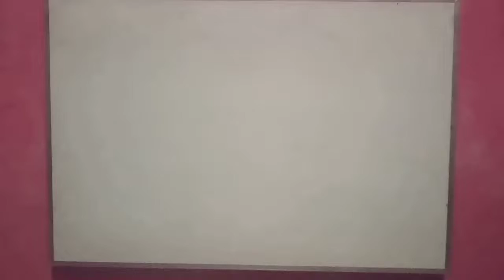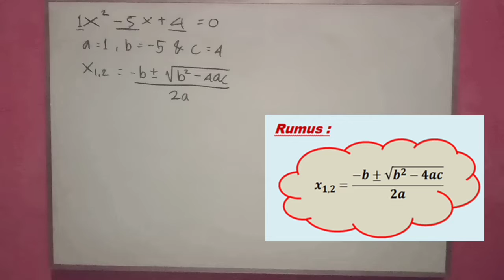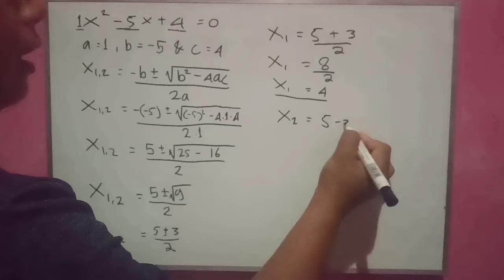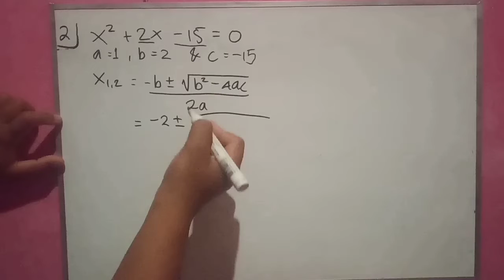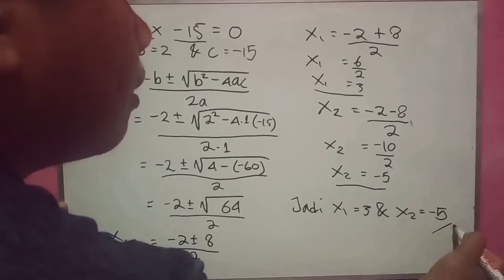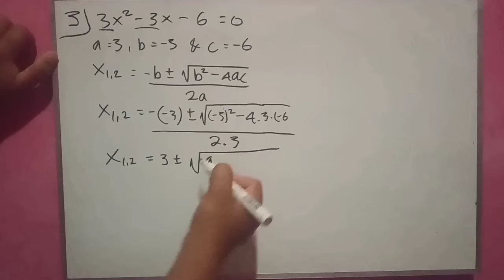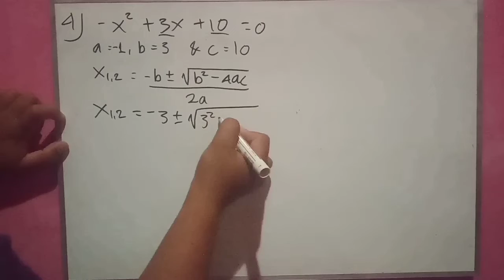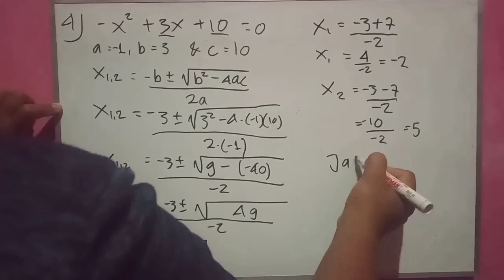Akar Persamaan Kuadrat Rumus ABC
Contoh Lain Soal Persamaan Kuadrat :
1)  2x^2 - 4x - 6= 0
Jawab:
Rumus ABC
2x^2 - 4x - 6= 0 |×1/2
x^2 - 2x - 3= 0
a = 1, b = -2, c = -3
X_1,2 = -b +- √b^2 -4ac     /2a
X_1, 2 =( -(-2) +- √-2^2 - 4•1•-3)   /2•1
X_1, 2 = (2 +- √(4+12))   /2
X_1, 2 = (2 +- √16)   /2
X_1, 2 = (2 +- 4)/2
X_1, 2 =  2/2 +- 4/2
X_1, 2 =  1 +- 2
Akar akarnya :
Jadi himpunan penyelesaian nya adalah {3, -1}

Dengan melengkapkan kuadrat sempurna
2x^2 - 4x - 6= 0 |×1/2
x^2 - 2x = 3
x^2 - 2x + (1/2× -2)^2= 3 + (1/2× -2)^2
x^2 - 2x + (-1)^2= 3 + (-1)^2

Dengan Cara Memfaktorkan
2x^2 - 4x - 6= 0 |×1/2
-3 + 1 = -2
-3 × 1 = -3
Maka faktor nya :
(x - 3) (x + 1) = 0
 Akar akarnya:
x_1 - 3 = 0
x_1  = 3
x_2 + 1 =  0
x_2 = -1

2)  2x^2 - 4x + 6= 0
Rumus ABC
2x^2 - 4x + 6= 0 |×1/2
X_1, 2 = (2 +- √-8)   /2
X_1, 2 = 2/2 +- (√4×√-2)/2
X_1, 2 =  1 +- 2√-2/2

2x^2 - 4x + 6= 0 |×1/2
x^2 - 2x = -3
Akar akarnya:
Jadi himpunan penyelesaian nya adalah {1 + √-2, 1 - √-2}

Cara menentukan akar-akar Persamaan kuadrat dengan Cara melengkapkan kuadrat sempurna

Tentukan akar-akar persamaan kuadrat dengan rumus ABC!
1. x2 - 5x + 4 = 0
2. x2 + 2x - 15 = 0
3. 3x2 -3x - 18 = 0
4. -x + 3x + 10 = 0